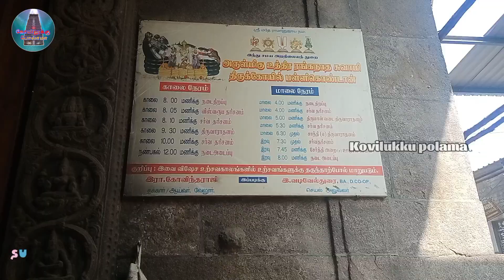பள்ளிகொண்ட பெருமாள் கோவில் | Pallikonda | Uthra ranganathar swamy temple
சுற்றுலா தளங்கள்;